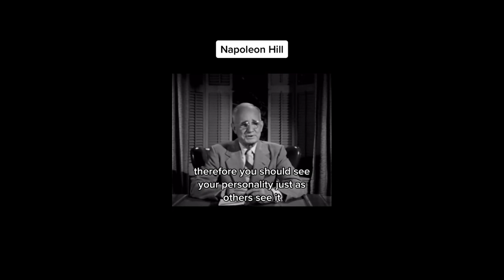Think and Grow Rich: Mindset Secrets to Unlock Wealth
Unlock the timeless principles from Napoleon Hill's classic "Think and Grow Rich" to transform your mindset and achieve financial success. In this video, we explore key excerpts and concepts from the book that reveal how your thoughts can shape your wealth.